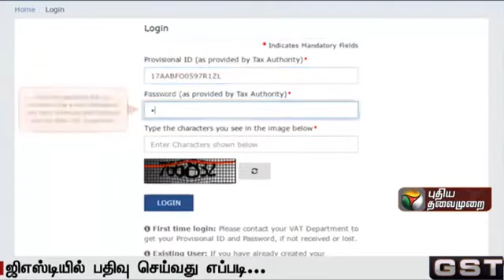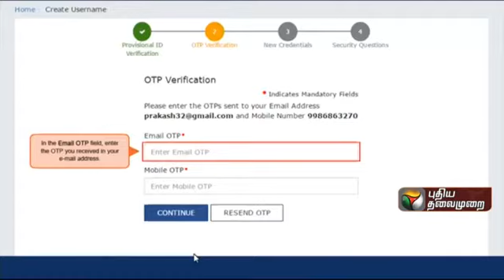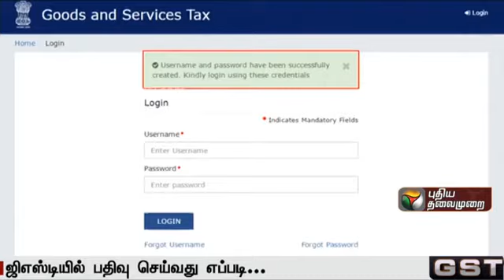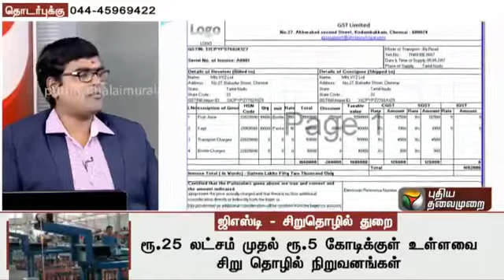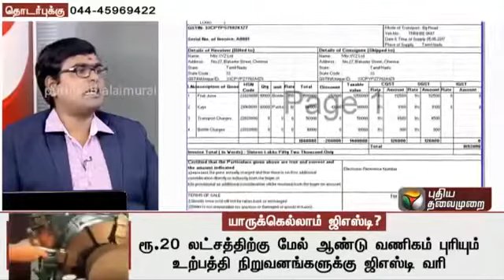GST for SME Information - Puthiya Thalaimurai TV Interview (21. 06. 2017) - G Sekar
GST for SME